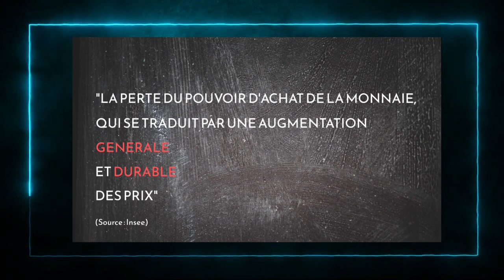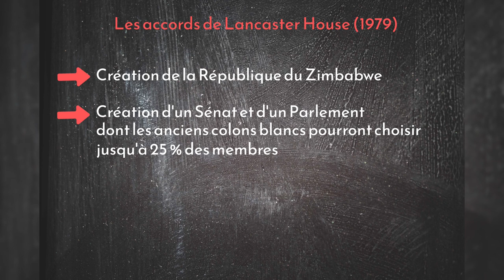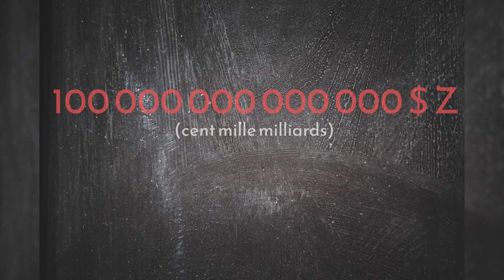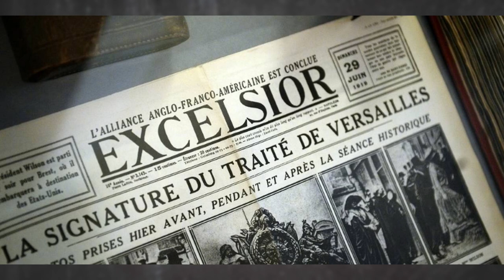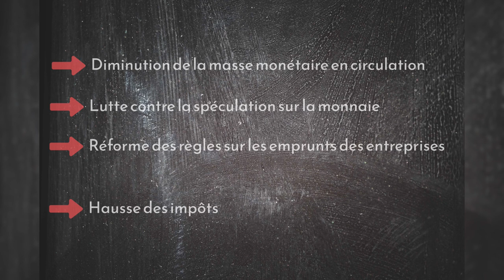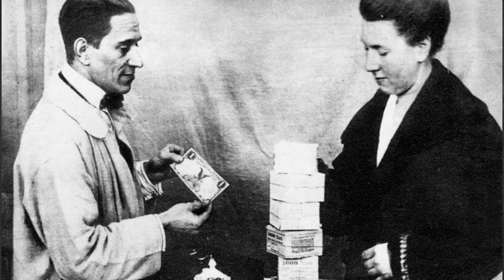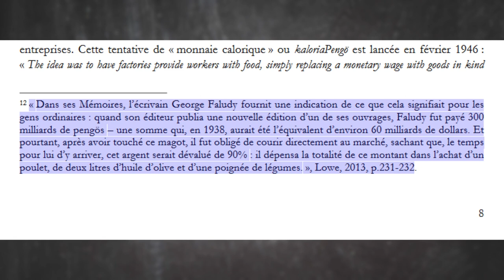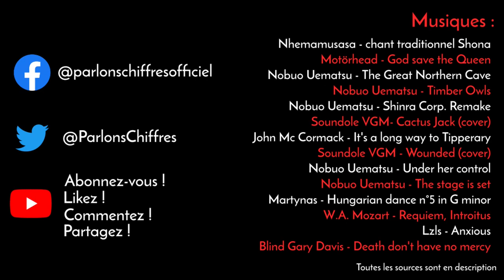3 HISTOIRES D'HYPER-INFLATION [PARLONS CHIFFRES #16]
L'hyper-inflation, c'est quand l'économie s'emballe tellement que la monnaie ne vaut littéralement plus rien.
A travers 3 histoires modernes d'hyper-inflation, au Zimbabwe, en Allemagne et en Hongrie,
on va voir ensemble à quel point la vie peut devenir difficile dans un contexte d'hyper-inflation,
quelles sont les causes probables de ces épisodes aussi rapides que terribles,
quelles sont les conséquences sur les populations,
et à quel point, parfois, les chiffres ne veulent simplement plus rien dire.

Bonus : je vous présente un billet de cent milliards de dollars (si si)!

00:00 Intro
01:23 Le Zimbabwe
09:33 La République de Weimar
16:31 La Hongrie
24:22 Conclusion

L'hyperinflation au Zimbabwe

L'hyperinflation à Weimar